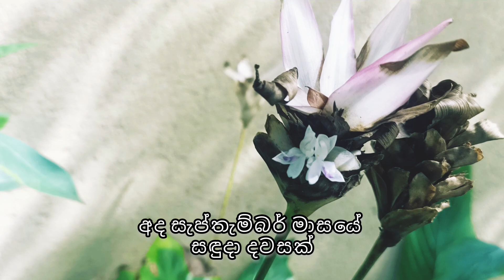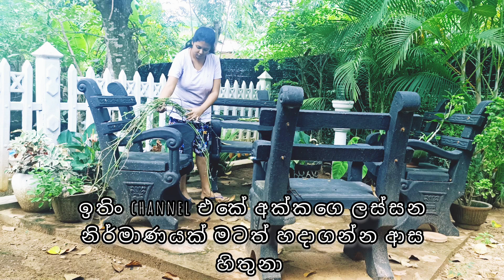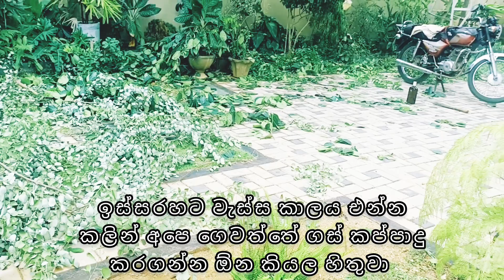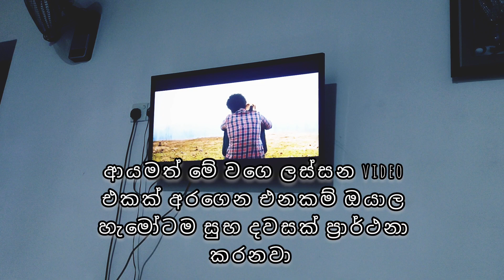අම්මත් එක්ක වත්තෙ වැඩ | Its gardening day🌱🍄🌻 | day vlog 06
srilankan food,garden,srilankan cooking,srilankan,garden harvest,sri lanka today,bevis bawa garden sri lanka,botanical gardens,royal botanical garden sri lanka,srilankan tea,srilankan,srilankan cake,bevis bawa brief garden sri lanka,srilanka,srilankan vlogs,srilankans in uk,srilankan cashew nut and apple,srilankan cashew nut,humboldt day sri lanka | 2020,srilankan village life,brief garden,one day trip places in sri lanka,srilanka travel